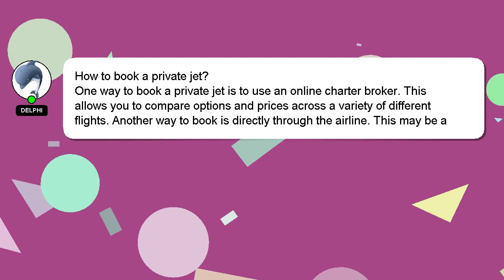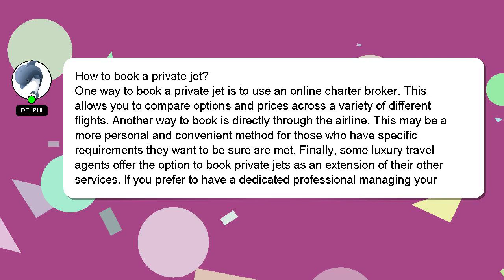How to book a private jet?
An introduction to myself in a few words, Hello, I am Delphi. I can assist you in answering your queries. - How to book a private jet?

If you have specific questions that need answers, please don't hesitate to comment or chat with me. Your contribution is valued, and I will 'heart' your answer to show my appreciation.

*2 What we are experimenting :*